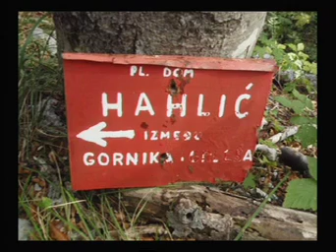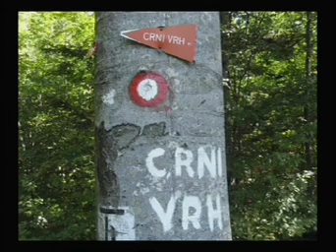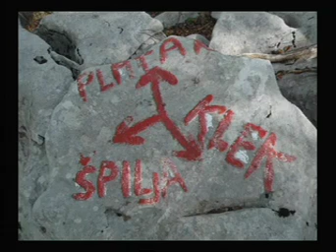Platak - Crni vrh - Primorski Klek - 22.9.2013. - 2/2